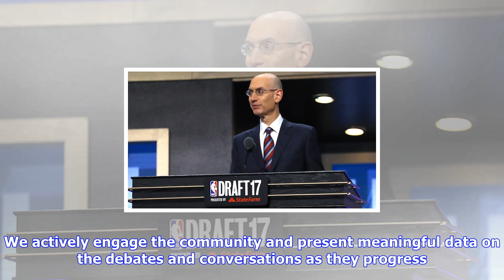Breaking News | Will new nba draft rules stop teams from tanking on purpose?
Will new nba draft rules stop teams from tanking on purpose?

The NBA passed new rules reorganizing the draft and sitting healthy players to prevent teams from ta...